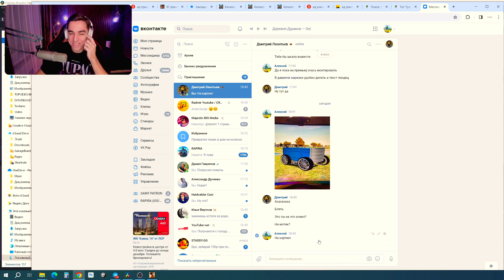ОБНОВА 6.5?! ТУАЛЕТ-МОБИЛЬ С ТЮНИНГОМ, НАШЕЛ СЕКРЕТНЫЙ АВТО В ФАЙЛАХ В GTA RADMIR RP (HASSLE ONLINE)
Играю в GTA CRMP на сервере RADMIR RP, А СЕГОДНЯ ОБНОВА 6.5?! ТУАЛЕТ-МОБИЛЬ С ТЮНИНГОМ, НАШЕЛ СЕКРЕТНЫЙ АВТО В ФАЙЛАХ В GTA RADMIR RP (HASSLE ONLINE)

🎮 Откроем для себя мир Radmir GTA 5 RP, погрузимся в Гранд Мобайл и Путь Бомжа в Black Russia. Ожидайте захватывающих приключений, перестрелок и многое другое. И, конечно же, не обойдем стороной обсуждение ожиданий и слухов о GTA 6. Присоединяйтесь к нам и отправляйтесь в это увлекательное путешествие! 🚀💥"

"Добро пожаловать в захватывающий мир Блек Раша на сервере CRMP Radmir RP! 🚗💥

В этом видео мы погрузимся в атмосферу Крмп (CRMP) и Радмира, где ГТА (GTA) превращается в настоящее приключение. Отправьтесь в невероятный мир Хассла (Hassle) и Радмир РП (Radmir RP) вместе с нами!

Подготовьтесь к захватывающим моментам и ролевой игре в этом уникальном мире Блек Раша, который мы исследуем на сервере CRMP Radmir RP. Нас ждут увлекательные истории и невероятные приключения. Присоединяйтесь к нам и окунитесь в этот захватывающий мир! 🎮🌆"